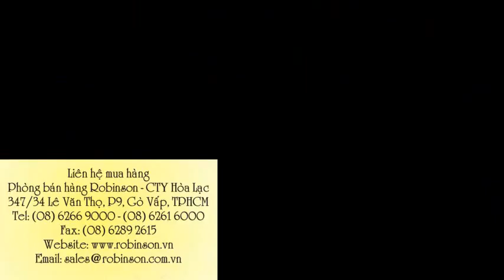Nối PVC T34 răng trong 27mm